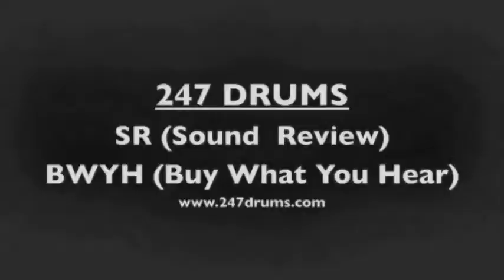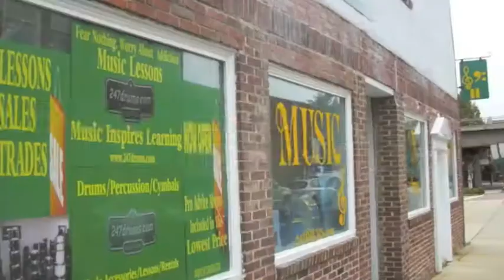Zildjian Avedis Medium Thin Crash 16" (979g) - 247drums SR (Sound Review) BWYH (Buy What You Hear)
Higher-pitched. Full bodied.